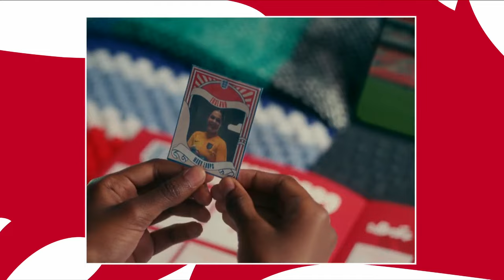Rachel Brown-Finnis, Rosie & Mollie Kmita | Matchday Special | Ep.4 | Lionesses Live connected by EE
Join us LIVE with Rachel Brown-Finnis, Rosie Kmita & Mollie Kmita from the Lionesses camp with Joelah Noble & Josh Denzel, as we bring you behind-the-scenes access, interviews with the players, exciting guests and much more!